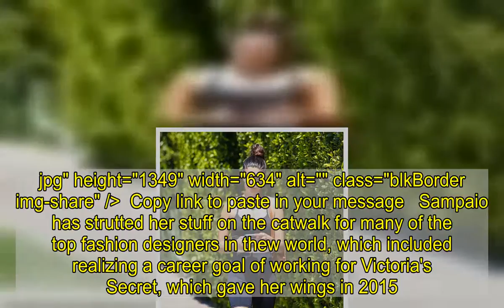Sara Sampaio dons bicycle shorts and sports bra after Pilates class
She has been known to indulge in Pilates as a means of strengthening her mind and body. And Sara Sampaio wrapped up the work week with yet another grueling Pilates workout at one of her favorite classes in West Hollywood on Friday afternoon.The Portuguese model, 29, showed off the results of all her hard work when she stepped back out on to the streets in a sporty and revealing ensemble.   +5 img id="i-5b44b487a94b92f8" src=" height="926" width="634" alt="" class="blkBorder img-share" / Copy link to paste in your message Sampaio donned her typical workout wear of black bicycle shorts and a matching sports bra that showcased her fit figure, including her toned midriff.  The Georgio Armani cover girl flashed a confident smile as she made her way down the sidewalk in white sneakers, while checking her phone for messages.   With the sun glaring down on another warm and sunny Southern California day, the 5ft8in beauty pulled her long dark tresses back into a bun as she carried a small orange leather bag over her left shoulder.  Sara Sampaio pictured leaving a grueling Pilates workout in LA Loaded: 0%Progress: 0%0:00PreviousPlaySkipLIVEMute00:00Current Time 0:00/Duration Time 0:35FullscreenNeed TextVideo Quality576p540p360p270pNo compatible source was found for this video.Foreground---WhiteBlackRedGreenBlueYellowMagentaCyan---OpaqueSemi-OpaqueBackground---WhiteBlackRedGreenBlueYellowMagentaCyan---OpaqueSemi-TransparentTransparentWindow---WhiteBlackRedGreenBlueYellowMagentaCyan---OpaqueSemi-TransparentTransparentFont Size50%75%100%125%150%175%200%300%400%Text Edge StyleNoneRaisedDepressedUniformDropshadowFont FamilyDefaultMonospace SerifProportional SerifMonospace Sans-SerifProportional Sans-SerifCasualScriptSmall CapsDefaultsDone +5 img id="i-cac05acd75165098" src=" height="951" width="634" alt="" class="blkBorder img-share" / Copy link to paste in your message Keeping to herself for her walk back to her vehicle, Sampaio opted to not wear a protective mask amid the still dangerous COVID-19 pandemic.  In a sign that people are getting out more after more than 12 months into the coronavirus crisis, the top model revealed how she was 'so excited' to see a movie in a theater the previous day.She took to her Instagram Story and shared a photo of herself wearing a face mask while sitting back several rows from the screen.   +5 img id="i-4824b94110868ee7" src=" height="1349" width="634" alt="" class="blkBorder img-share" / Copy link to paste in your message Sampaio has strutted her stuff on the catwalk for many of the top fashion designers in thew world, which i